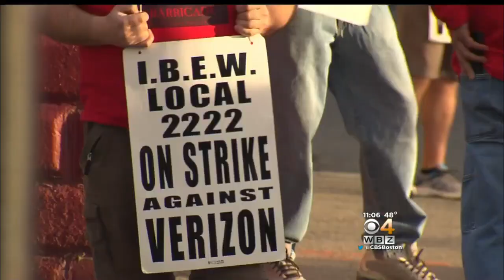Woman Injured After Truck Hits Telephone Pole In Waltham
A woman walking with a child was injured by a falling telephone pole in Waltham. WBZ-TV's Katie Brace reports.